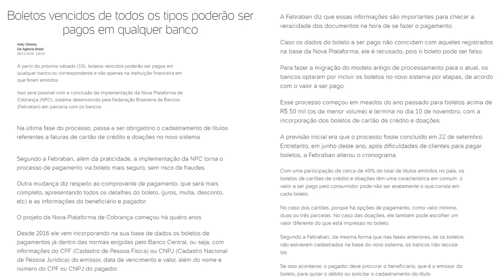💳Boletos Vencidos de todos os tipos poderão ser pagos em qualquer banco👍